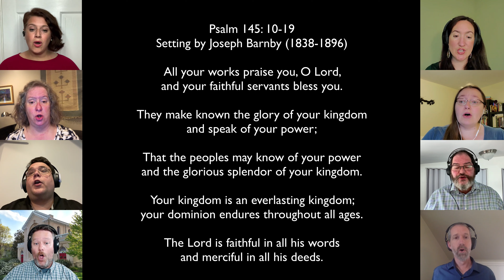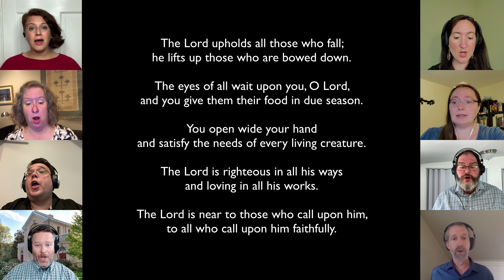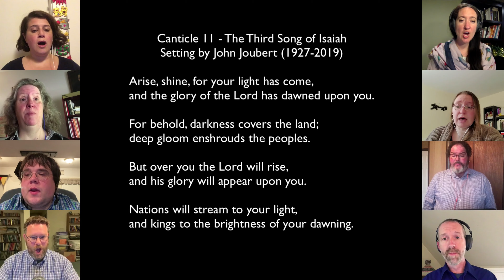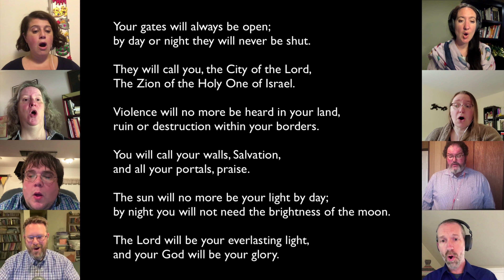Morning Prayer: The Ninth Sunday after Pentecost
Thank you for joining us today for the Service of Morning Prayer for the Ninth Sunday after Pentecost!

We wish you a blessed Sunday!